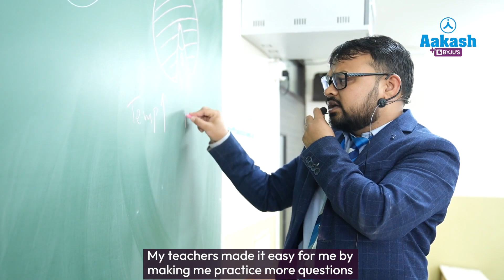JEE (Main) 2023 - Session 1 | Alladi Lohith Kumar (99.90 Percentile) | Doubt Resolution is a must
JEE (Main) 2023 - Session 1 Results are finally out! We couldn't be more proud of their achievements! Watch this video to get a glimpse of our success stories and find out why it's the go-to choice for JEE aspirants.

In this video, Alladi Lohith Kumar talks in detail about how his parents and teachers helped him in his journey by keeping him motivated. He also shares his experience with Aakash BYJU'S and how he dealt with challenges throughout his journey.

Whether you're just starting your JEE journey or looking to improve your score, Aakash BYJU'S has all the tools and resources you need to succeed. Join the thousands of students who have trusted us to help them reach their full potential. Register for iACST now and get up to 90% Total Scholarship*